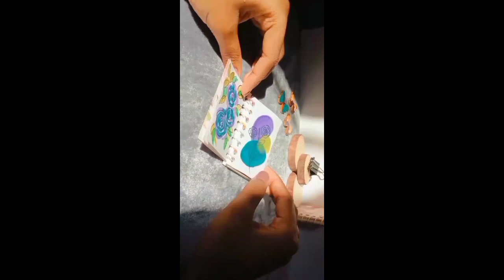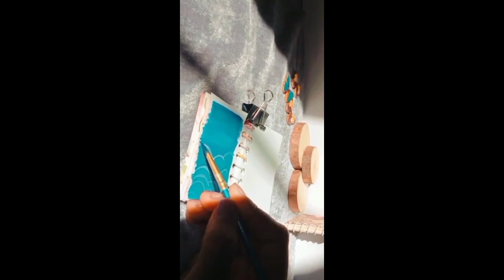watercolor painting idea 😊| painting idea for beginners | mini painting idea 😍